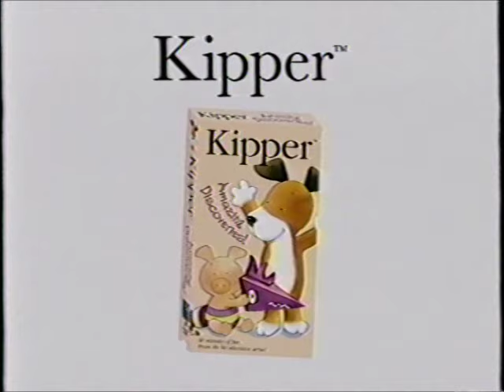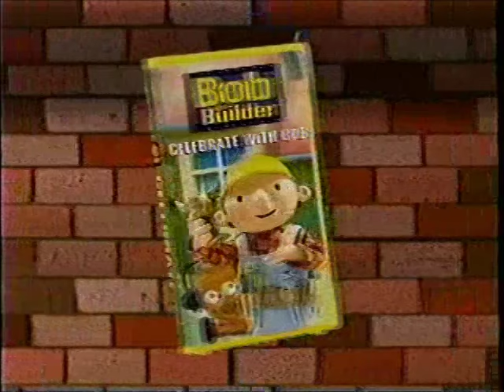Barney's Round and Round We Go 2002 VHS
**Originally released on August 27, 2002 (less than a week before Season 7 premiered on September 2, 2002)**

Previews Included:

Kipper: Amazing Discoveries VHS and DVD Trailer
The Wiggles: Wiggly Safari VHS and DVD Trailer
Bob the Builder: Celebrate with Bob VHS and DVD Trailer
Barney's Beach Party VHS and DVD Trailer
Silly Hats Barney Promo